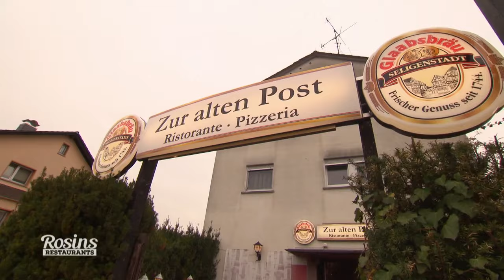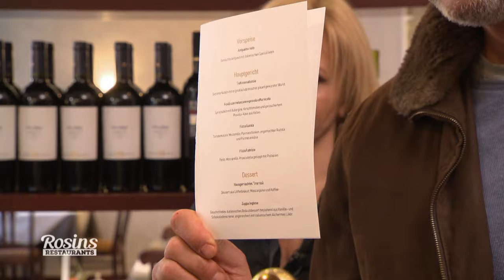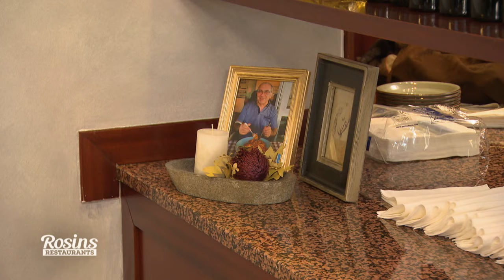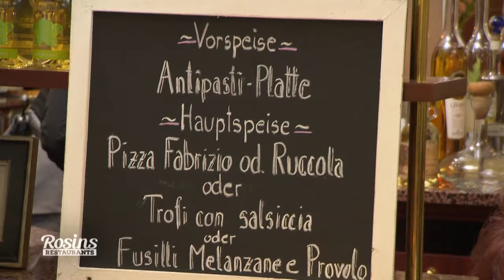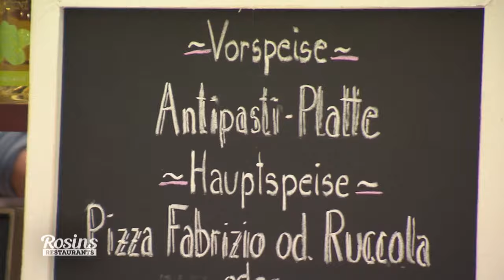Chaos beim Testessen - macht Chefin Anja alles kaputt? | 7/7 | Rosins Restaurant | Kabel Eins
- In der Pizzeria "Zur alten Post" steht heute der Finaltag an und dementsprechend aufgeregt sind Anja und ihre Crew. Anstatt 200 Gerichte gibt es jetzt eine kleine, aber feine italienische Karte und echte Steinofenpizza. Auch das dunkle und überladende Ambiente wurde nun gegen eine elegante und moderne Inneneinrichtung eingetauscht. Doch wie schneidet das neue Konzept bei den Testessern ab?